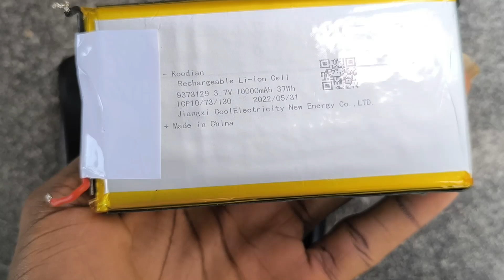Itel Star 200F Powerbank Teardown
I tore down the Itel Star 200F fast charging power bank to reveal the circuit board and batteries. In this video, you will find that the powerbank has a pair of "Kodian" branded 10,000mah lithium batteries made by a company called "Jiangxi Cool Electricity". We'll also look at the compact circuit board that houses the Injoinic IP5356 IC which enables the fast charging capability of the powerbank.

Before this teardown, I tested the fast charging protocols and capability of this power bank, you can check out the video